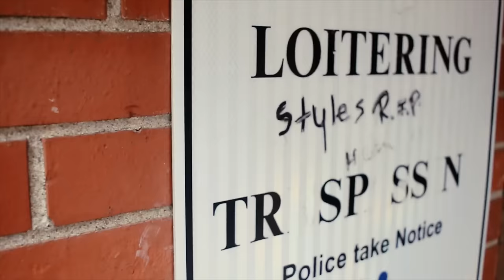Trottie Y Gizzle - Love Scars (Official HD Video)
Official video for "Love Scars" by Y Gizzle

Shot / Edited By: FNS Films

Label: iFORi Entertainment / Trottie Gang / 26WaldenDistribution